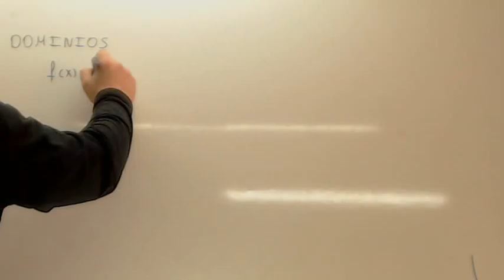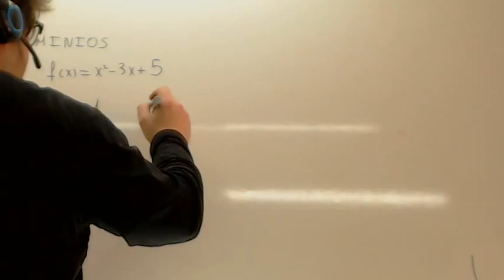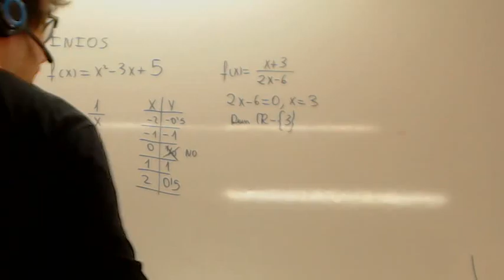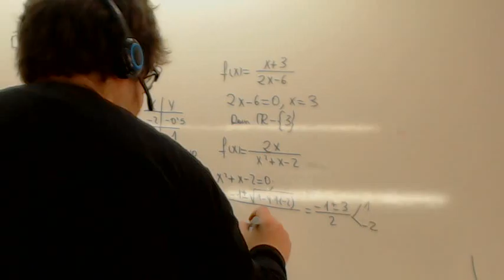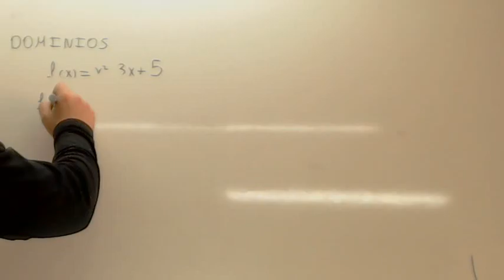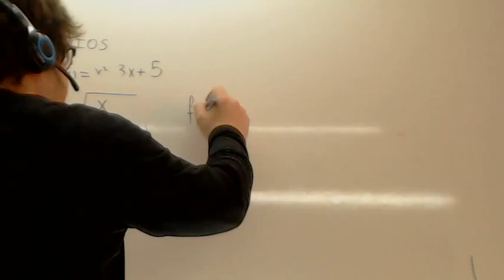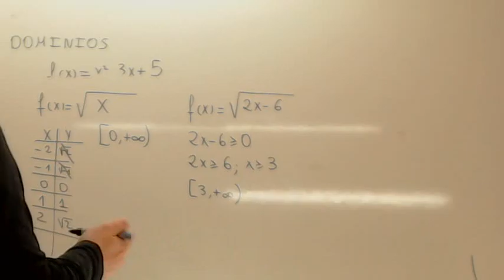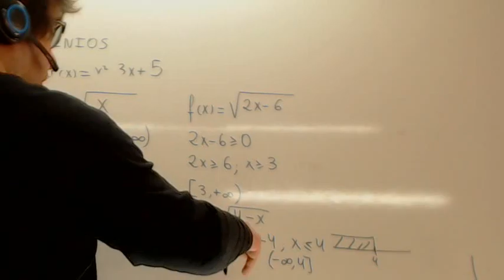Dominio de funciones Usero